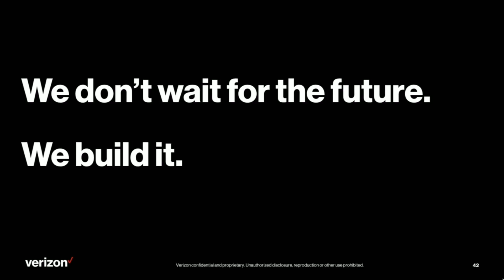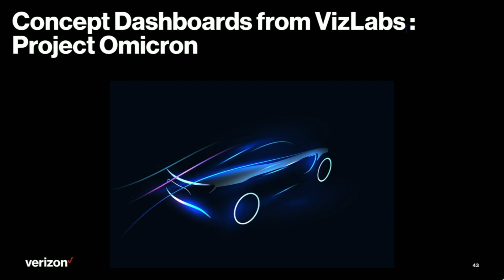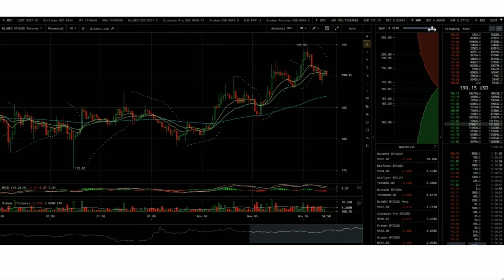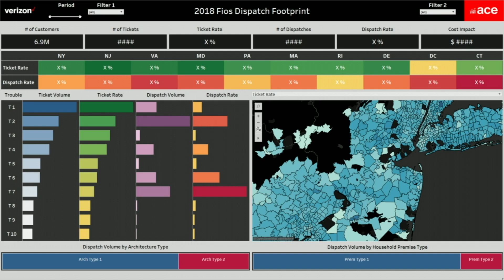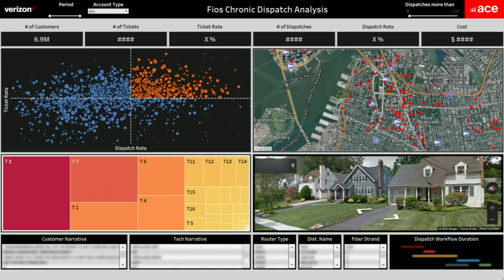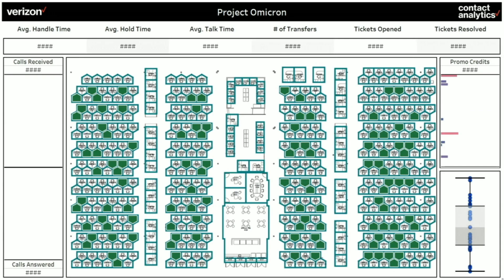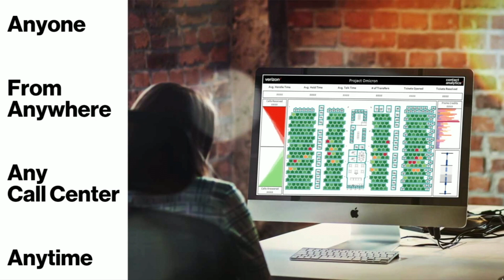Indoor Geo-spatial Mapping using Floor Plans in a Large Telecom